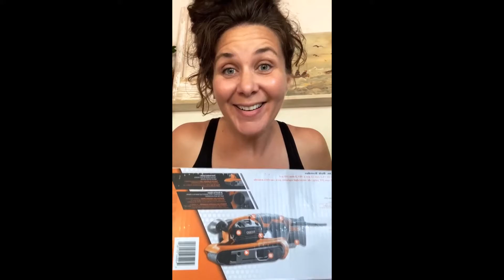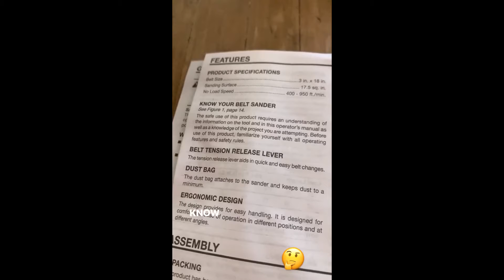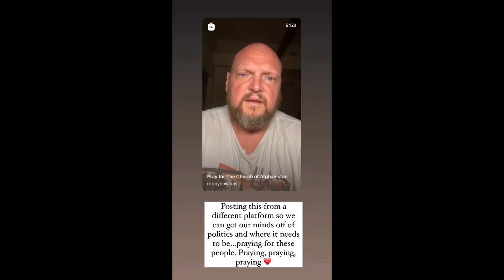VintagePorch - 08.16.21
DIY/ Home
Psalms 18:2
💗EMAIL to collaborate💗